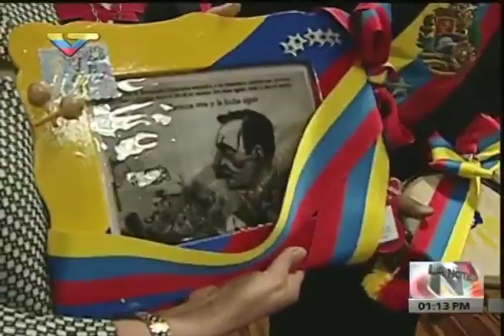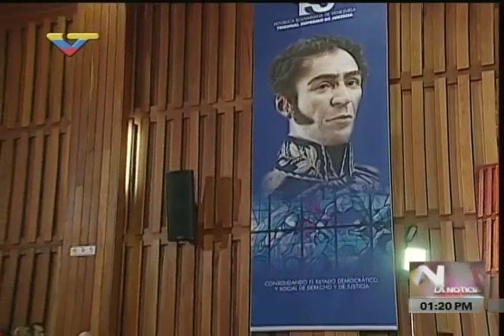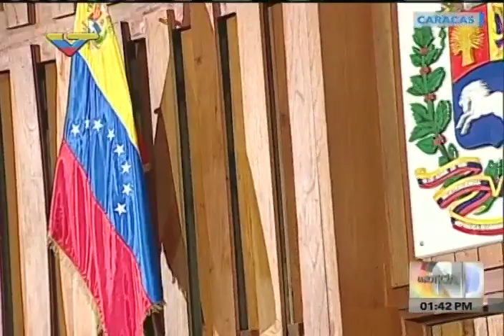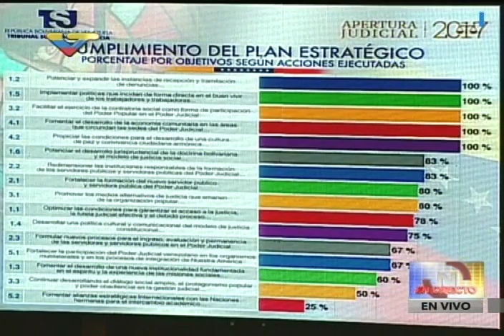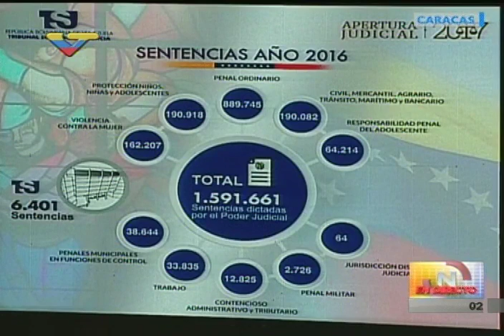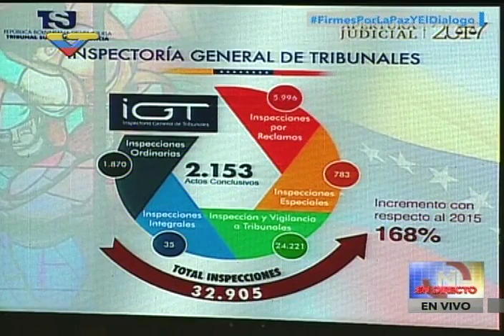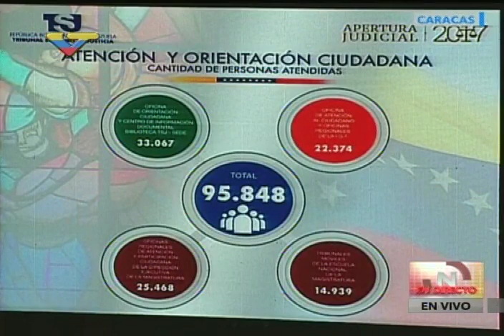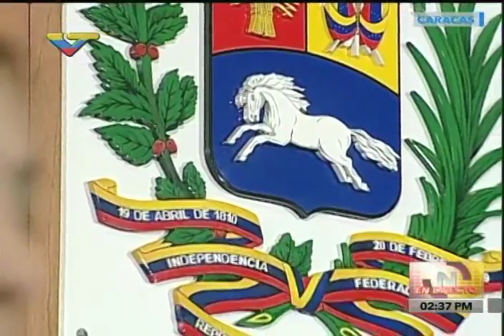Inicio del Año Judicial 2017 en el TSJ, evento completo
Transmisión completa del evento en el Tribunal Supremo de Justicia en Caracas, Venezuela, presidido por la Magistrada Gladys Gutiérrez, con el Presidente venezolano Nicolás Maduro.